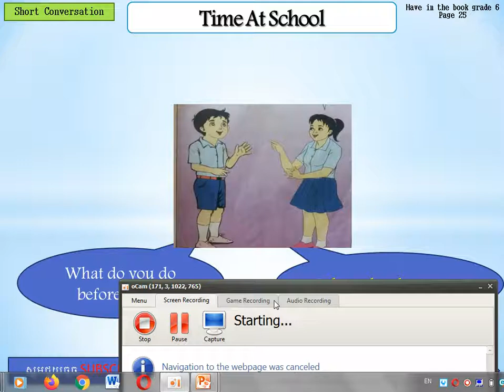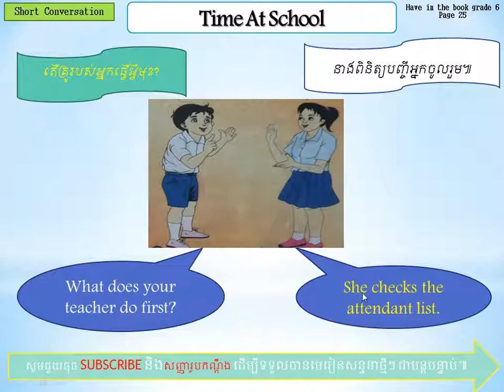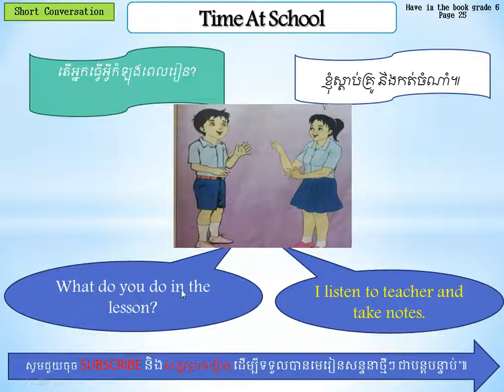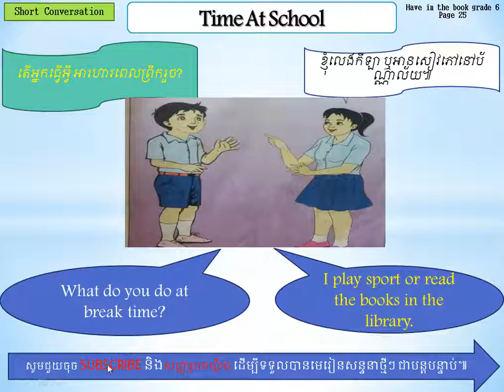Time At School/ Part 36/ ពេលនៅសាលា/ភាគទី៣៦